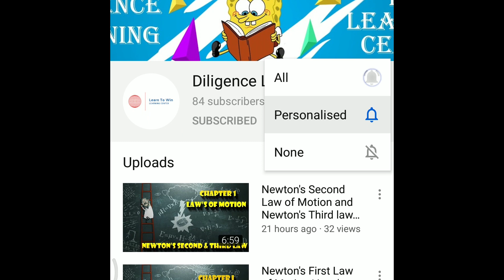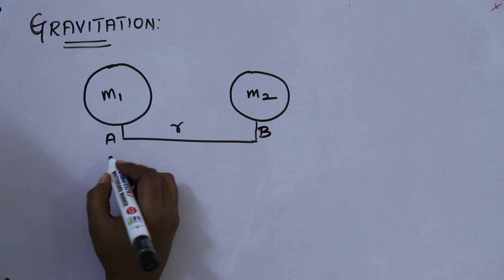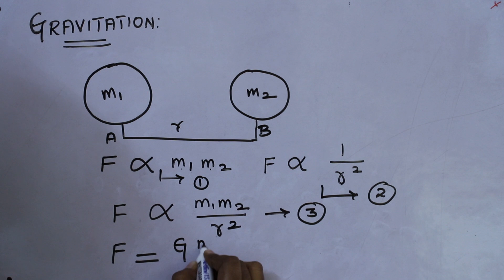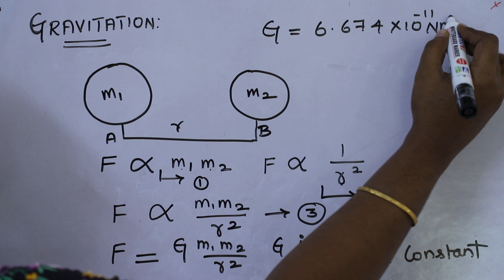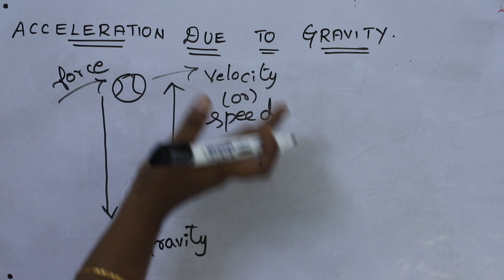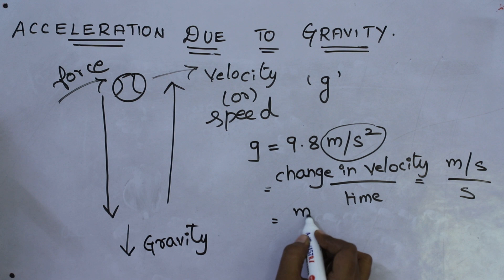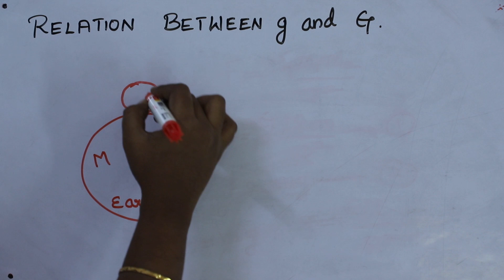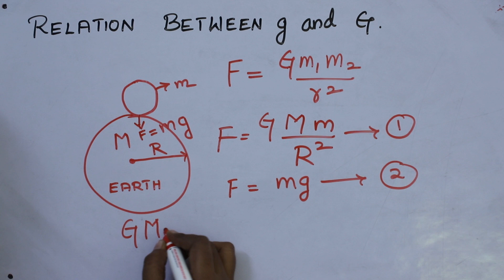Gravitation | Relationship between g and G | Laws of Motion | 10th physics | samacheer kalvi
unit : laws of motion
topic : gravitation